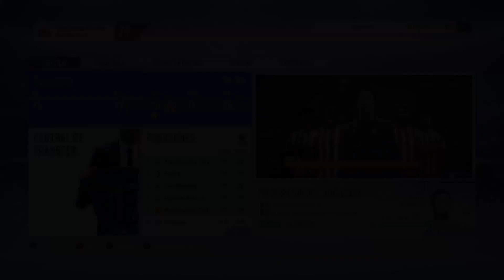ULTIMA FECHA DE LA EUROPA LEAGUE ! ¿CLASIFICAREMOS? | FIFA 19 "MODO CARRERA" #13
Bienvenidos a un nuevo gameplay de FIFA 19 ! Continuamos con esta carrera donde hoy nos toca enfrenta al Niza por la Europa League en la cual necesitamos ganar para clasificar a los dieciseisavos !

● ESPECIFICACIONES DE MI PS4: GONZA

1 TB de memoria interna
Combo Teclado Gamer Corsair K55 Rgb + Mouse Harpoon Gaming

PC GAMER:
CPU: Ryzen 5 2400G
Gabinete: Noga Stormer 8609
RAM: 8GB DDR4 2666 mhz
DISCO: 1TB
MOTHER: ECS Durathon2 A320am4-M3d (AM4)